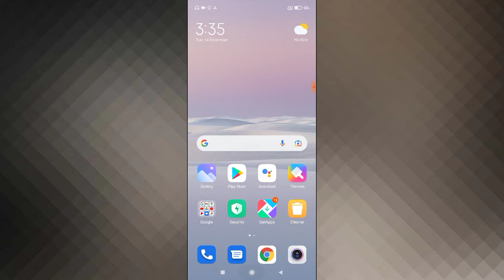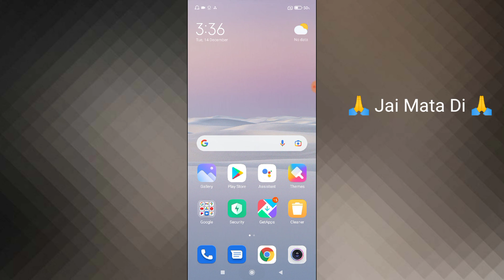Redmi 9 Power | Power Button Not Working Problem Solve | Power Button Kaise Thik Kare Redmi 9 Power